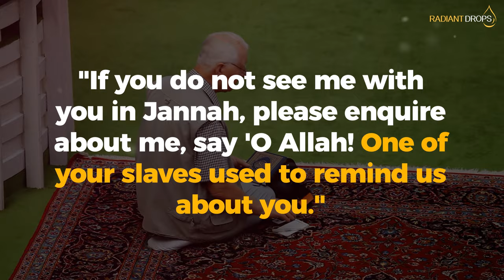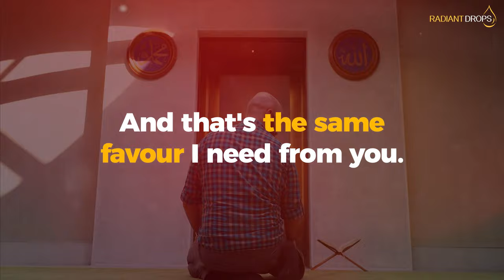I need a favour from you...